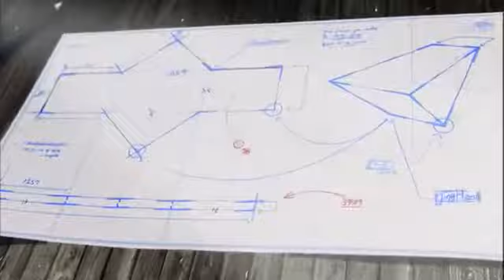당신뿐이야 - My One And Only 20120312 # 001